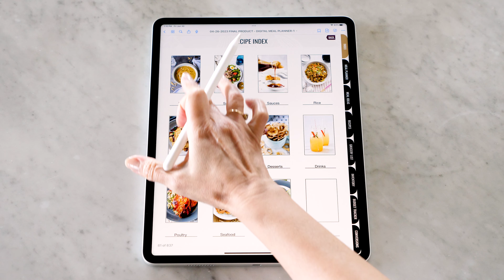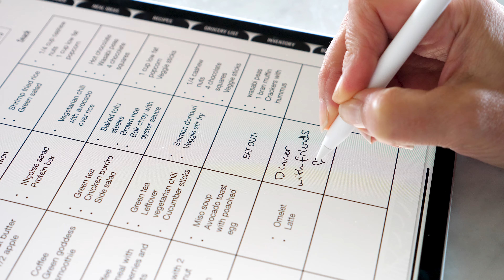The Digital Meal Planner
Looking to cut down on your grocery shopping and meal preparation time? With this meal planner you can create personalized meal plans, cut down on prep time, save money, keep track of your spendings, add your favorite recipes, and much more!

Organize your meals with ease -The Complete Digital Meal Planner is designed for busy people looking to stay organized and who also like to save money. Create a weekly schedule, plan meals, and shop smarter with helpful tips. Reduce stress and enjoy delicious meals with this easy-to-use meal planner. Meal planning made simple!

By implementing weekly meal planning we simplify weekday cooking, cut down on last minute grocery shopping trips, and serve dishes that are healthier and more delicious. Not only do you save time in the kitchen, you also save a lot of money.

This Digital Meal Planner Includes:

• 838 PAGES
• WEEKLY MEAL PLANNER (59 PAGES)
• 12 RECIPE CATEGORY OPTIONS WITH 18 CATEGORY IMAGES (SUCH AS
   APPETIZERS, MAINS, DESSERTS) TO CHOOSE FROM. THIS MEANS YOU
   GET TO CHOOSE WHICH CATEGORY TO ADD TO YOUR RECIPE BOOK
   AND TRULY MAKE IT YOUR OWN!
• SPACE FOR 480 RECIPES (60 RECIPES PER CATEGORY), ALL
   HYPERLINKED
• MEAL INSPIRATION BOARD TO COLLECT IMAGES AND IDEAS FOR
   FUTURE RECIPES
• MEAL IDEAS LIST SEPARATED INTO CATEGORIES (3 PAGES)
• MEAL ROTATION FAVORITES – A SIMPLE PAGE, WHICH YOU CAN
   EASILY DUPLICATE TO KEEP TRACK OF YOUR FAVORITE MEALS.
   GROCERY LIST, WHICH YOU CAN EASILY DUPLICATE FOR EACH
   SHOPPING TRIP
• PRIORITIZE WHICH FOODS AND INGREDIENTS TO USE FIRST, BASED ON
   THEIR EXPIRATION DATES, WITH A FRIDGE INVENTORY LIST AND A
   FREEZER INVENTORY LIST
• STAY ON TOP OF YOUR FINANCES WITH A WEEKLY EXPENSE TRACKER
   AND A MONTHLY BUDGET TRACKER.
• 4 PAGES OF POPULAR MEASUREMENT AND INGREDIENT
   CONVERSIONS
•50 STICKERS IN GOODNOTES AND PNG FILES